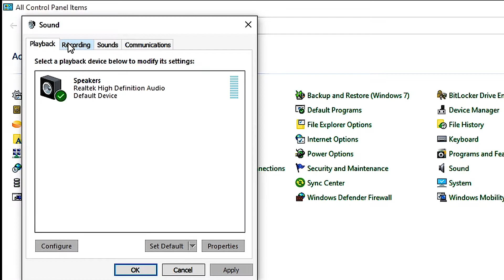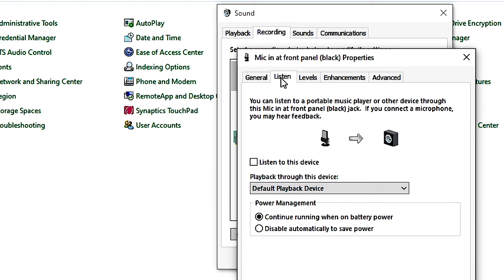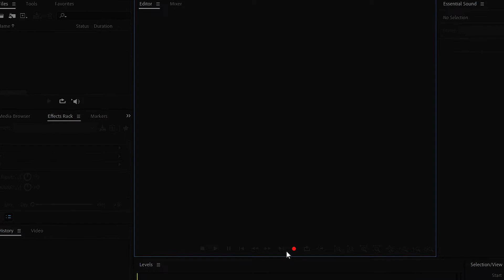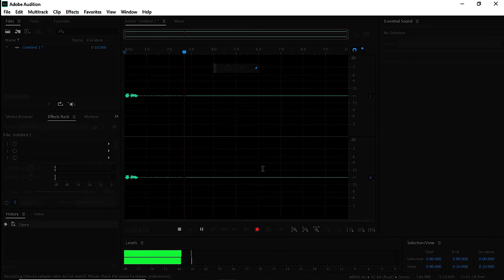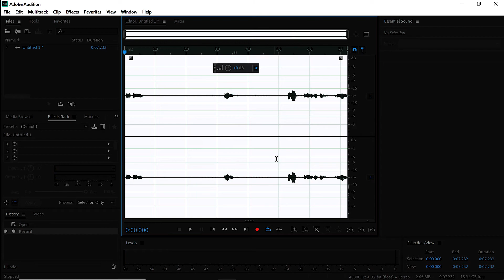How to improve audio quality for YOUTUBE videos | One Important Settings for Recording On Pc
How to improve audio quality for YOUTUBE videos
improve sound quality
Make Your Audio and Voice Sound Better
__________________/About Us\__________________
Here you can learn about computer, mobile and technology. I'll cover programming and desktop applications using Visual Studio and daily problems of Technology. Key features of this channel are C# applications, software diagnosing, Computer Tips and Tricks and more about relevant topic. Hope this channel will beneficial for you in your field.